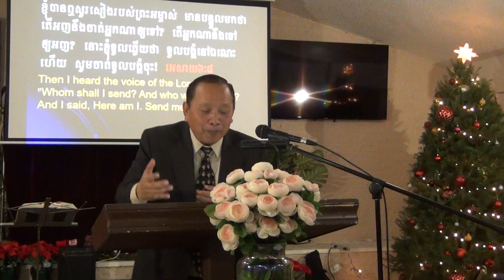Calvary CEC - Our Needs At Christmas សេចក្តីត្រូវការរបស់យើងនៅពេលគ្រីស្មាស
Pastor Samuel Eang
Merry Christmas! May God's love, joy, and peace be with you all.